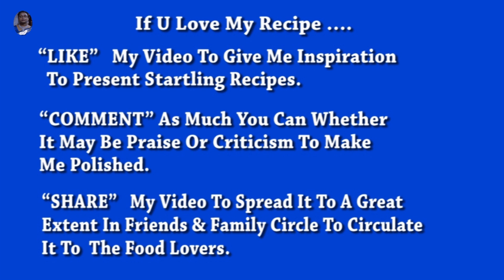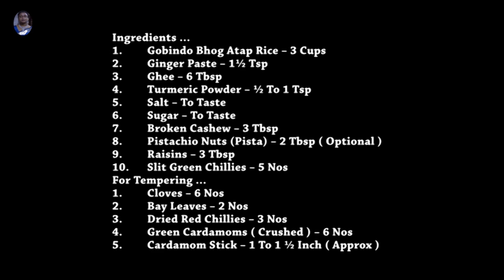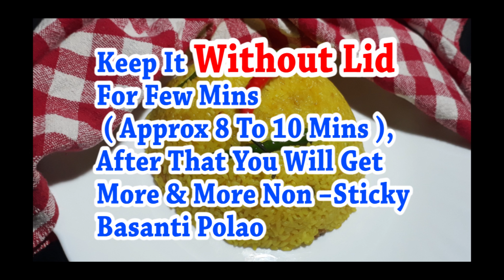পোলাও ঝরঝরে হয় না , তাহলে অবশ্যই দেখুন ভিডিও – টি | Basanti Pulao | Polau Recipe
Pulao Is A Traditional And Extremely Popular Recipe Among The Bengalis As Well As To The Indians . Basanti Pulao Is So Named For Its Colour . It’s Unique Yellowish Colour Makes It Different . In Addition To That Like Other Pulao It’s Smell , Taste Are So Beautiful To Make It Popular. Bengalis Also Use This Pulao As The Offerings To God . The More Non- Sticky The Rice ,The More The Complexion And Taste Of The Pulao . The Ghee, The Bhog Rice , Cashew Or Other Nuts And Some Spices Makes The Recipe So Much Tasty . But If All The Ingredients Are Pure And Best One Can Able To Make Best Out Of It . One Can Use It As Main Course Along With Chicken , Mutton , Paneer Etc.
INGREDIENTS ...PULAORECIPE - BENGALIBASANTIPULAORECIPE
• Gobindo Bhog Atap Rice – 3 Cups
• Boiled Water – 6 Cups
• Turmeric Powder – ½ To 1 Tsp
• Broken Cashew – 3 Tbsp
• Pistachio Nuts (Pista) – 2 Tbsp (Optional)
• Raisins – 3 Tbsp
• Slit Green Chillies – 5 Nos
TEMPERING ... PulaoRecipe - BENGALI BASANTI PULAO RECIPE
• Dried Red Chillies – 3 Nos
• Green Cardamoms ( Crushed ) – 6 Nos
• Cinnamon Stick – 1 To 1 ½ Inch ( Approx )
PROCESS OF Pulao RECIPE - BENGALI# Basantipulaorecipe
• Wash The Gobindo Bhog Atap Rice Till There Is No Starchy Water Left . After That Drain Out The Total Water From The Rice .
NOTE : BEGIN ANY KIND OF PULAO RECIPE , MAKE SURE THE RICE SHALL BE NON- STICKY ( AS SHOWN AS VIDEO ) . MAKE RICE COMPLETELY WATERLESS.
• Now Marinate The Non- Sticky ( Washed ) Raw Rice . Add Ginger Paste , 3 Tbsp Ghee , Turmeric Powder , Salt And Mix Them Gently With Raw Rice .
• Cover And Allow It To Rest For 1 Hour .
NOTE : NOW MEASURE THE WATER WHICH IS VERY IMPORTANT PART FOR NON – STICKY PULAO . HERE I USE 3 CUPS OF RICE , FOR THAT I SHALL TAKE 6 CUPS ( 3X2 = 6 ) WATER . THAT MEANS WATER QUANTITY SHALL BE DOUBLE OF RICE .
• Boil The Water And Keep Aside . Always Use Boiled Water For Non – Sticky Pulao .
LET’S START THE COOKING ...
• After 1 Hour , Add Little Bit Ghee ( Approx 1 ½ Tsp ) In A Wok And Melt It In Medium Flame .
• Add Broken Cashew Nuts , Pistachio Nuts ( Optional ) And Fry Them In Low Medium Flame Till Cashew Light Red In Colour .
• Take Out Them And Keep Aside .
• In The Same Wok , Add Ghee And Melt It In Medium Flame.
• Temper With Cloves , Bay Leaves , Dried Red Chillies , Crushed Green Cardamoms , Cinnamon Stick And Fry Them Till Nice Aroma Comes Out In Low – Medium Flame .
• Now Add Marinated Raw Rice , Sugar , Salt ( If Needed ) And Fry The Rice Till Its Look Like Opaque Instead Of Glassy . Stir The Rice Frequently ( Low – Medium Flame / Medium Flame ) .
• Add Soaked Raisins . In Addition , Add Fried Nuts And Mix – Fry Them For Another 2 Minutes .• Add Boiled Water And Mix . Cook ( Without Lid ) Till Water Is Vaporized Almost ( Not Completely ) And Rice Is Visible ( Approx 5 To 6 Minutes ) . Cook It In High Flame .
• After 6 Mins , Cover It Lightly For 10 Minutes And Turn Off The Flame Immediately.
• After 10 Mins , Remove The Lid And Mix Them Gently . Add Remaining Ghee And Gently Mix Them Again .• Now Add Slit Green Chillies And Cover It For 10 Mins Again .
• After 10 Mins , Basanti Pulao Is Ready . But Don’t Serve It At This Moment. Keep It Without Lid For 8 To 10 Mins. After That You Will Get More And More Non – Sticky Pulao.
• Gently Stir In Between And Remove The Steam.
• After 10 Minutes , Serve Non – Sticky Basanti Pulao With Chicken Kosha , Mutton Kosha , Niramish Bhoger Mangsho Etc.

• Just One Click On The Link & Get All The Recipes Regarding PANEER / সকল পনিরের পদ একসঙ্গে

polau recipe, pulao recipe in hindi, bengali pulao recipe, pulao, basanti pulao, recipe of pulao in hindi, recipe of pulao in Bengali , bengali pulao recipe